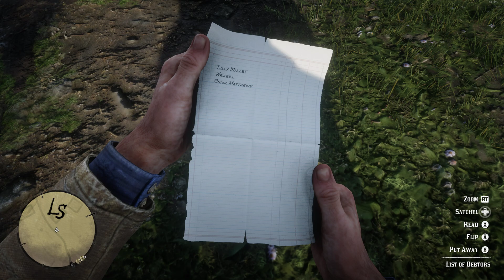Mr. Wrobel Red Dead Redemption 2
Collecting debt from Mr. Wróbel